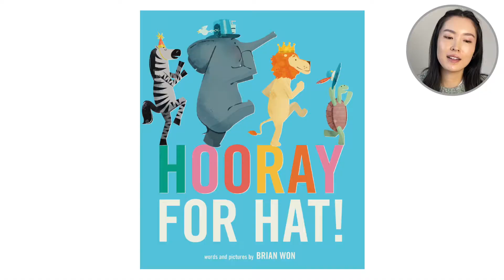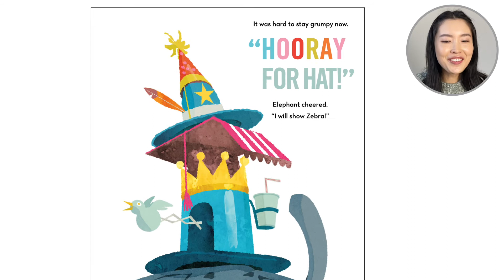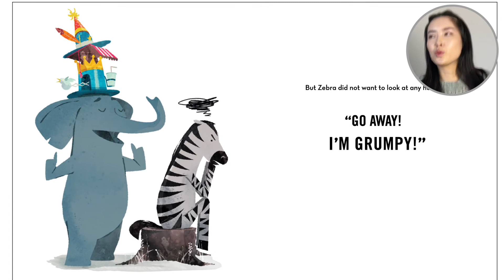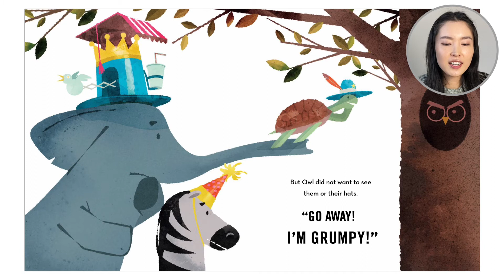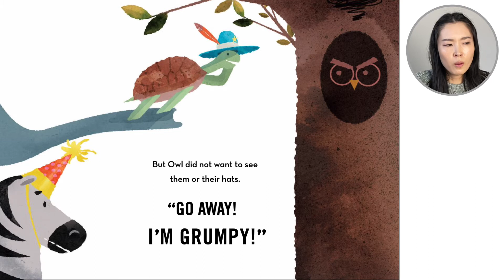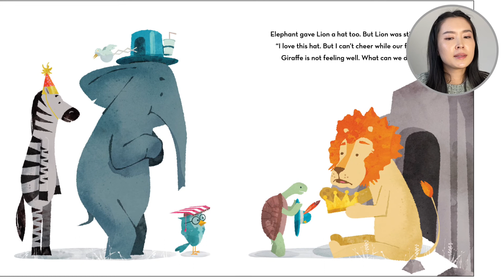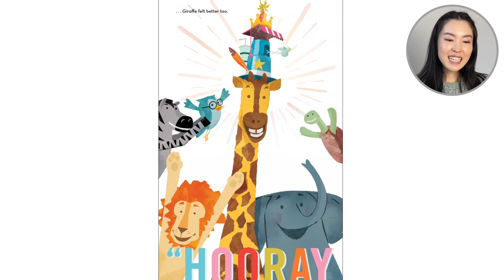Hooray For Hat by Brian Won